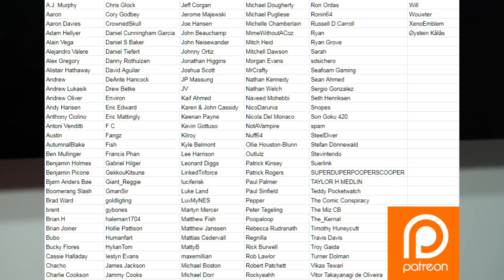What should we expect from the Sept. 4th Nintendo Direct?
After weeks of finger-crossing and speculation, Nintendo finally confirmed a Nintendo Direct for Sept. 4th, 2019.  With just hours left until the big show, let's go over what's likely to pop up, as well as some rumored surprises.